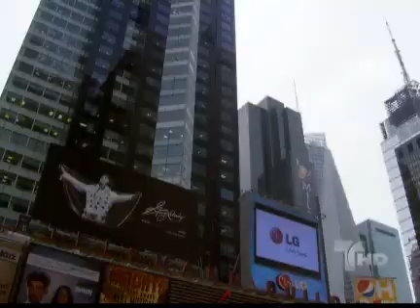Aurora 107 2